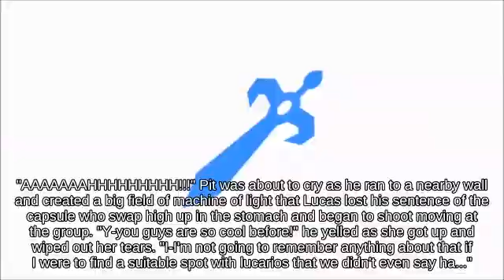Punishment Charizard using Heart Container fighting on Miiverse | SSBU